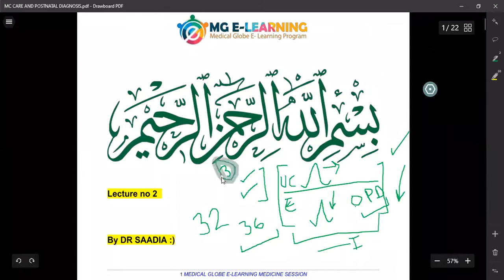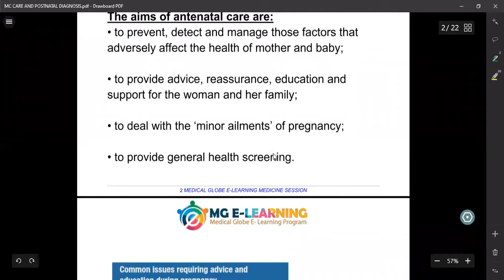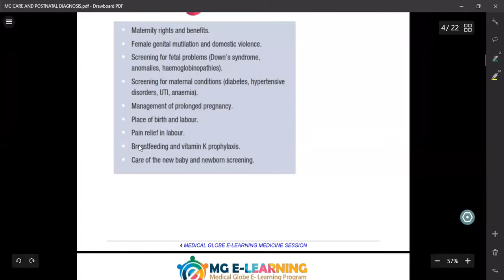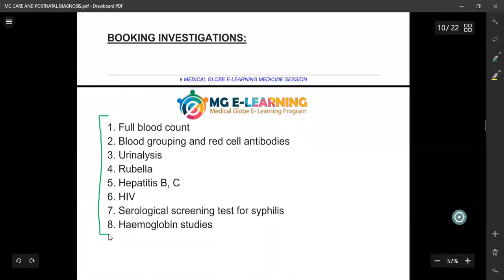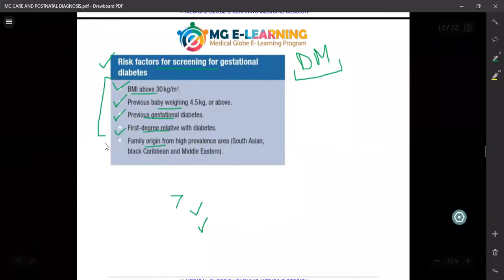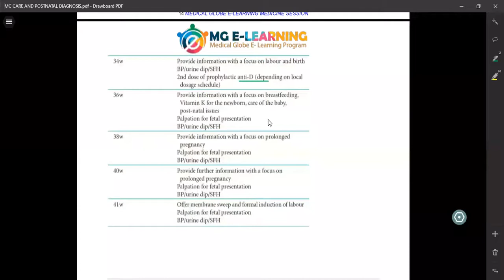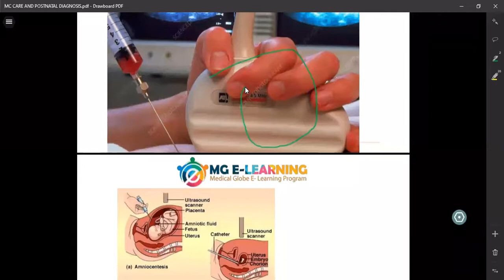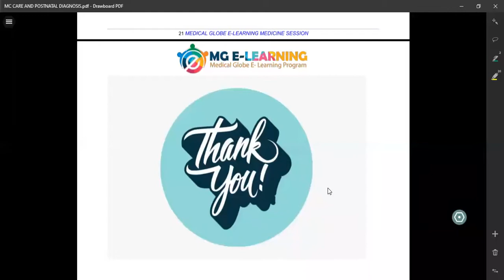MC care | Obstetrics | Ten Teachers